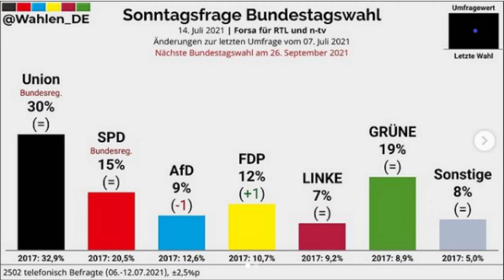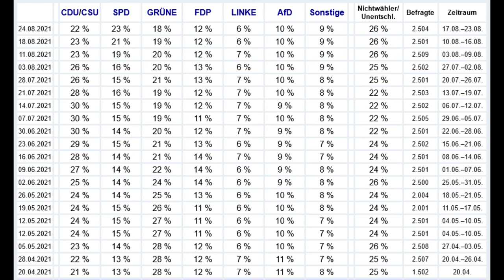SPD überholt die CDU | Forsa UMFRAGE vom 24.08.2021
SPD überholt Union: Fünf Gründe für Scholz‘ Höhenflug
Zum ersten Mal seit 2006 ist die SPD in einer Umfrage stärkste politische Kraft in Deutschland. Die Wahlkampfstrategie der SPD scheint aufzugehen.
Martin Greive, Redakteur Handelsblatt Quelle: Dominik Butzmann für Handelsblatt
Martin Greive
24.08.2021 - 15:39 Uhr 6 Kommentare
Plötzlich erscheint der Wahltriumph für den SPD-Kanzlerkandidaten in greifbarer Nähe. Quelle: dpa
Olaf Scholz

Plötzlich erscheint der Wahltriumph für den SPD-Kanzlerkandidaten in greifbarer Nähe.

(Foto: dpa)

Berlin Nach den vergangenen Tagen war es zu erwarten. Dennoch ist es ein politisches Erdbeben. Laut der neuesten Forsa-Umfrage ist die SPD in dieser Woche zum ersten Mal seit 15 Jahren wieder stärkste politische Kraft in Deutschland.

Die SPD kann danach bei der nächsten Bundestagswahl mit 23 Prozent der Stimmen rechnen, die Union nur noch mit 22 Prozent. Die Grünen kommen auf 18 Prozent, die FDP auf zwölf, die Linke auf sechs und die AfD auf zehn Prozent.

Die SPD lag zuletzt im Oktober 2006 vor der Union. Damals kamen die Sozialdemokraten auf 32, die CDU/CSU auf 30 Prozent. Die jetzt für die Unionsparteien ermittelten 22 Prozent sind der schlechteste Wert, den Forsa jemals ermittelt hat.

Vier Dreierkoalitionen hätten momentan eine regierungsfähige Mehrheit im Parlament, darunter drei unter Führung der SPD: die „Deutschlandkoalition“ aus SPD, Union und FDP, die „Ampelkoalition“ aus SPD, Grünen und FDP sowie das „Linksbündnis“ aus SPD, Grünen und der Linken. Ohne die SPD wäre eine „Jamaikakoalition“ aus Union, Grünen und FDP möglich.